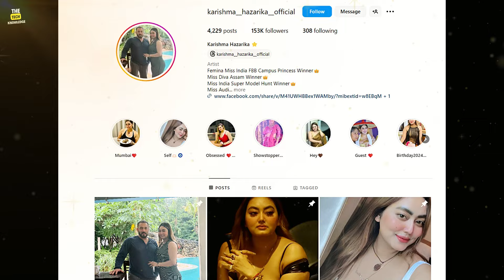Bollywood Star Salman Khan के 80 crore के Farm house में आयी एक नयी लड़की 🤨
Friends, the rainy season is here, and our very own Salman Khan is making headlines once again!

We are using this product for our Animation Videos:

Our Best Laptop for video editing with high efficiency at the lowest price

Wireless USB Keyboard and Mouse Combo

Animation Editing Software Filmora

Audio Mic For voice recording

Fast Charging Power bank for MacBook, Type C Laptop & Mobile

Audio credit: Sinister

Recently, there was a buzz at Salman Bhai's lavish ₹80 crore Arpita Farmhouse in Panvel, named after his sister Arpita. The reason? A special guest, Karishma Hazarika, was spotted with Salman Khan. Karishma, who is a winner of five competitions, even shared a picture with Salman on her Instagram handle, expressing her excitement about meeting her 'dream star.

As soon as Karishma posted the photo, social media was abuzz with hilarious comments. One user joked, 'Do you need to register at the farmhouse before entering Bollywood?' while another tagged Salman Khan, asking, 'What happened to your taste?'

Curious to know more about this incident and the viral reactions? Watch the video to get all the details and join in on the fun!"